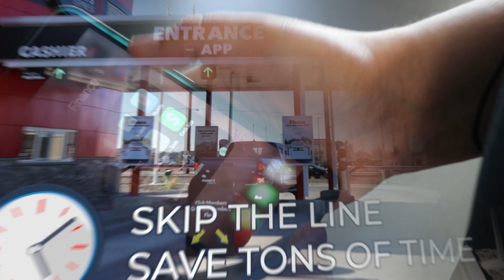tommys express car wash skip the line